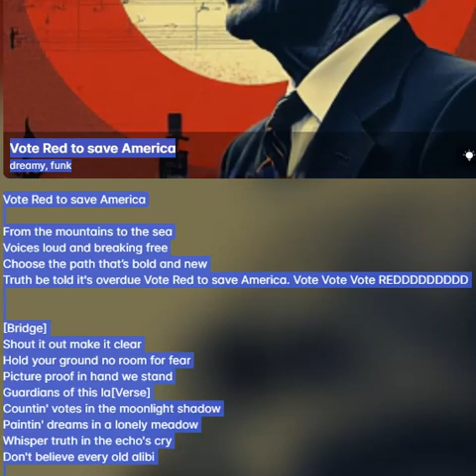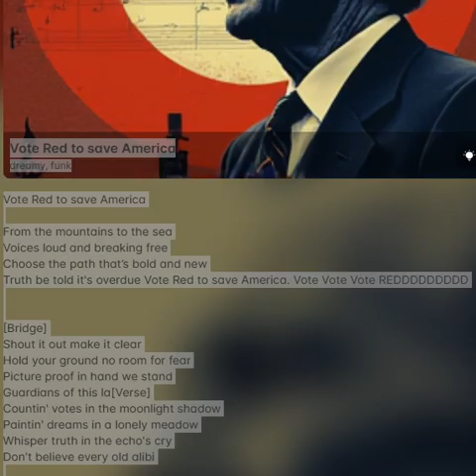Vote Red to save America